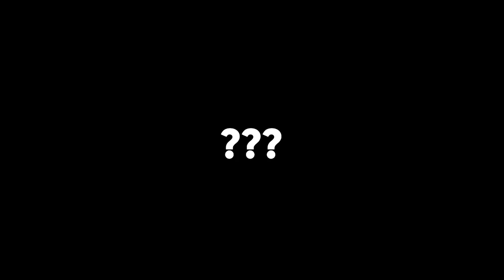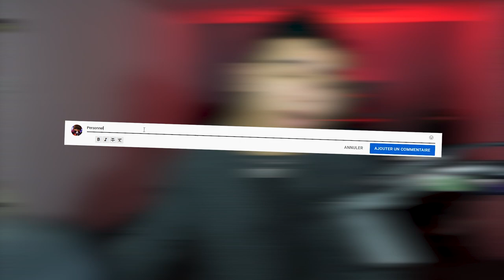COUPLE IMMORTEL (LG UHC)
Le couple le plus op !

•➤ LG UHC. Mode de jeu minecraft adapté du célèbre jeu Loup-Garou. Dans cette partie, trois camps s'affrontent : les villageois, les loups, et les rôles "neutres".
Aujourd'hui nous allons créer l'amour et tenter par tous les moyens de faire gagner notre couple !

0:00​​ : Introduction & Rôle
1:54​​ : Enquête au centre
9:50​​ : PvP
25:00​​ : Outro

✦ Musique ♫♩ :

♫♩ - ES_The Time Is Near - Gerard Franklin
♫♩ - ES_Cluster One - Hampus Naeselius
♫♩ - ES_The Shadow - Christoffer Moe
♫♩ - ES_The Proving Grounds
♫♩ - ES_Destiny Rising - FormantX
♫♩ - ES_Narrow Escape - Dream Cave
♫♩ - ES_Sciophobia - Jo Wandrini
♫♩ - Squid Game
♫♩ - Attack On Titan
♫♩ - Whisper In The Dark
♫♩ - Inazuma Eleven